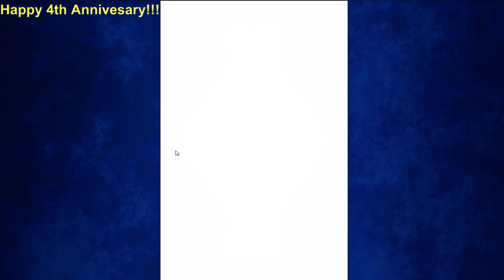[FFBE] 4th Anniversary, First Look!!!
[FFBE] Final Fantasy Brave Exvius - 4th Anniversary, First Look!!!